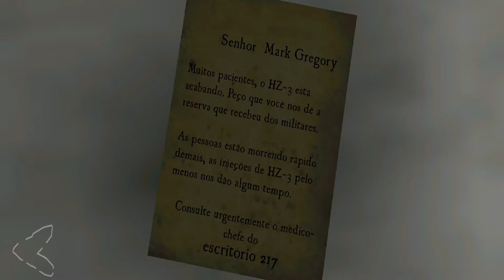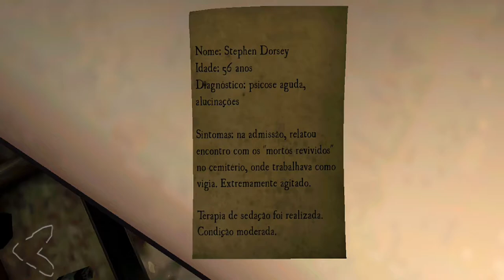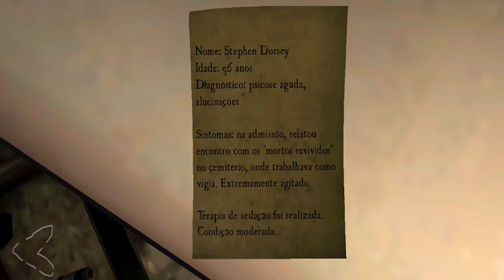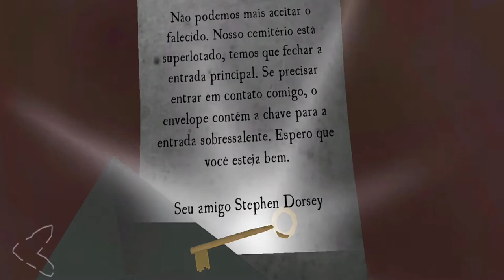Death Park 2 Modo Fácil como finalizar fase Hospital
Death Park 2 Modo Fácil Hospital Gameplay Walkthroug (iOS, Android)

Fala pessoal, Suindara na área trazendo para vocês mais gameplays do game Death Park 2. Dessa vez trago a Campanha no modo Fácil. Tivemos muitos comentários pedindo dicas e informações dos outros modos e resolvemos atender começando do modo Fácil. Mostraremos todos os segredos, códigos e quebra-cabeças do jogo. Em troca, só peço uma força com seu LIKE, seu COMENTARIO e se ainda não for SUB, sua INSCRIÇÂO NO CANAL.

Se você quiser ajudar com qualquer valor na Vaquinha em busca de um PC Gamer para o canal.

Death Park 2: terror e sobrevivência de palhaço
Você se encontrará em uma cidade assustadora cheia de segredos, monstros e aventura. Tome uma atitude e salve sua irmã do palhaço Pennywise, descubra o mistério do Parque da Morte e a origem do palhaço assustador!
Você está pronto para lutar contra seus pesadelos e vários monstros que inundaram Farland? Você consegue lidar com todos os quebra-cabeças que esperam por você nesta história de terror?

Você deve visitar 8 locais enormes, incluindo ruas, hospital, cemitério, esgoto e base militar. Você será capaz de se mover entre o mundo real e o mundo do sono para resolver enigmas e lutar contra um palhaço assustador e vários monstros.